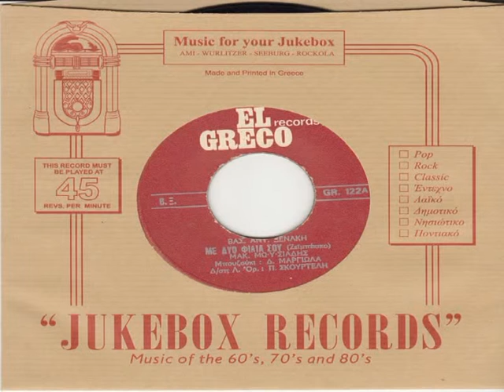ΜΑΚΗΣ ΜΩΥΣΙΑΔΗΣ ΜΕ ΔΥΟ ΦΙΛΙΑ ΣΟΥ